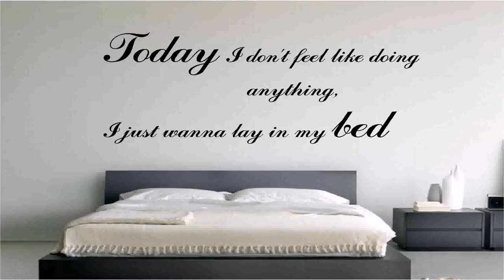Home Design Wall Stickers - Gif Maker DaddyGif.com (see description)